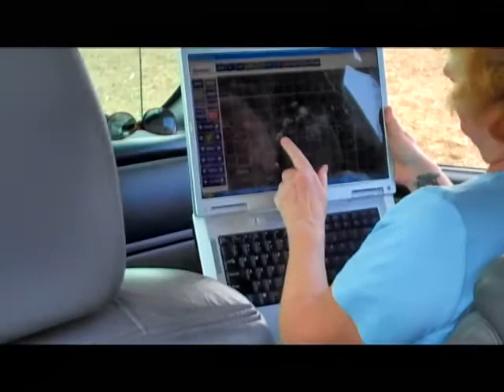Tornado Chase in Kansas 04-29-10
Peggy, Brad and I chased two tornadic storms in Northern Kansas on April 29th, 2010.  The cells went up on the dryline.  The first storm produced a brief, confirmed tornado near Washington, Kansas.  The second had strong rotation and an amazing shelf cloud.